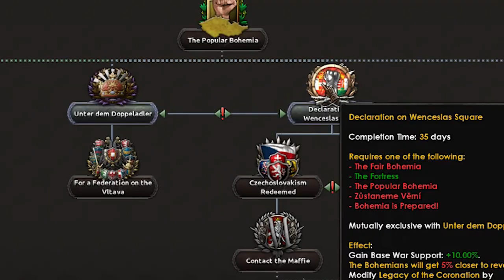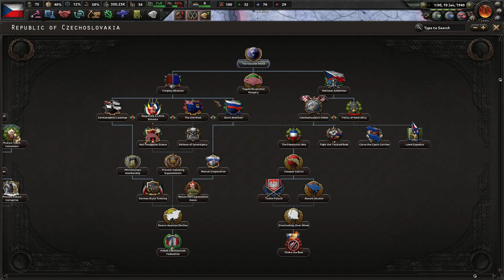HOI4 : FUNNY CZECHOSLOVAKIAN SURVIVAL IN KAISERREDUX